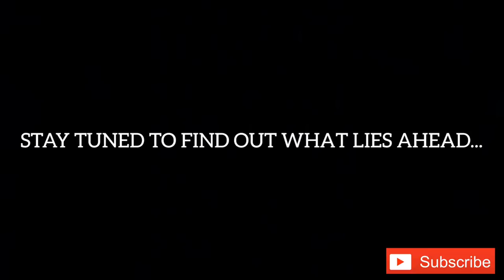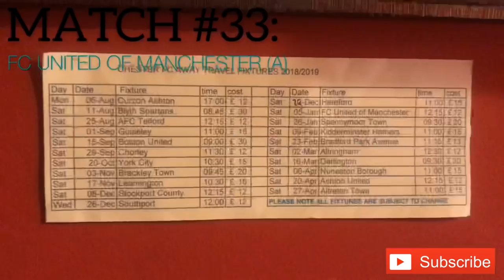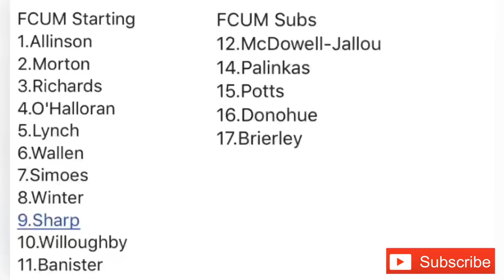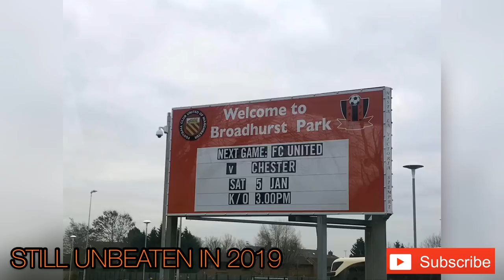FC UNITED OF MANCHESTER 0-2 CHESTER FC MATCH HIGHLIGHTS: VANARAMA NATIONAL LEAGUE NORTH: 05/01/19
Hello one and all, welcome to another matchday vlog. This video shows highlights of Chester FC’s 2-0 win away at FC United Of Manchester in the Vanarama National League North on  Saturday 5th January 2019. We finally managed to win our first away game since September to keep our good 2019 record intact. This win makes for even better reading as Akwasi Asante missed out, our ‘spine’ was injured and we played the majority of the second half with 10 men. It was a game of two halves to be honest, but we more than deserve this victory which will hopefully start off another run again. We started off really well in the first half as we got a foothold on the game nice and early. After just 8 minutes we should have gone 1-0 up as a comical clearance from Lloyd Allinson fell to Craig Mahon who actually went on to miss which was a huge let off for FC United. Just 8 minutes later though we managed to redeem ourselves as Anthony Dudley’s header managed to slip underneath Allinson to put us 1-0 up. We continued to play good football and had more chances to double our lead as another header from Dudley looped over, whilst a long range shot from Dan Mooney was spilled by Allinson, but he managed to recover. Based on that half FC United were really poor and I wasn’t surprised we didn’t get a few more, but at least we went into the interval a goal up. Quite surprisingly FC United were a different side in the second half and were all over us. How they didn’t score I will never know, although that was probably down to our defence which was outstanding today. Grant Shenton made a number of immense saves to keep us in the game and fully deserved his second clean sheet in as many games. At one stage the hosts hit the post, and just minutes later Shenton was called into further action to tip a Kurt Willoughby shot over. The hosts continued to throw everything at us with a number chances, although we were reduced to 10 men on the 67th minute mark as George Green picked up his second yellow. That was a huge blow for us as he had a decent game, but we still remained resilient at the back. However, against the run of play we started off a counter attack right into injury time. Superb work from young Lloyd Marsh-Hughes played through Gary Roberts who slotted home to put the game to bed right in front of our supporters who went into raptures. We had plenty of ‘heart in mouth’ moments in that second half, but on the whole we fully deserve the 3 points which puts us back on track. Our next match is on Tuesday night where we travel to Winsford United away in the Cheshire Senior Cup 1st Round. I will be going to that game so I will upload a match preview and a vlog shortly. However, I will be going on a groundhop tomorrow afternoon to watch Manchester City V Rotherham United in the Emirates FA Cup 3rd Round so I will also upload a vlog from that soon.
Cheers, Rio.

MATCH ATTACK:
SCORE: FC United Of Manchester 0-2 Chester FC (Dudley 16, Roberts 90+1)

TEAMS:
FC United Of Manchester (4-3-3):
Lloyd Allinson

Danny Morton
Caleb Richards
Steve O’Halloran
Chris Lynch

Josh Wallen
Harry Winter
Jack Banister

Elliot Simoes
Chris Sharp
Kurt Willoughby

Substitutes:
Jan Palinkas
Mike Potts
Mike Donohue
Theo Brierley
Salon McDowell-

Chester FC (4-5-1):
Grant Shenton

Simon Grand
Danny Livesey
Steve Howson
Bradley Jackson

Dan Mooney
Cain Noble
Gary Roberts
George Green
Craig Mahon

Anthony Dudley

Substitutes:
Jon Moran
Matty Waters
Deane Smalley
Iwan Murray
Lloyd Marsh-Hughes

Attendance: 2,260 (TBC Chester FC)